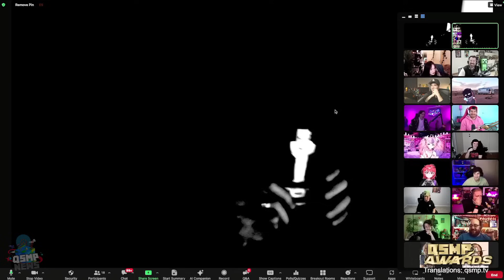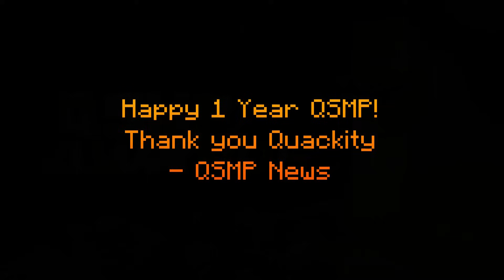QSMP Awards Highlights🏆| QSMP News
QSMP Awards Highlights, all parts from the awards that made us happy along the way! (this was so scuffed it was so funny)

🏆 Category Winners:
Best Jumpscare: Bagi
Best Prank: Vegetta
Funniest Death: Acau
Best Purgatory Moment: Cellbit
Best Purgatory 2 Moment: Wuant
Funniest QSMP Moment: Maxo
Saddest QSMP Moment: Jaiden and Roier
Best Language Exchange: Hugo and YD
Best QSMP Original Song: Charlie
Best PVPer/Fighter: Etoiles
Best QSMP Fail(s): Fit
Best Roleplayer: Roier
Worst House: Mariana
Most Iconic Clip: Pac
Most Bankrupt Islander: Niki
Most Playtime: Bad
Most Deaths: Tubbo
Least Deaths: Philza
Longest Distance Traveled: Etoiles
Most Kills: Pierre
Most Damage Taken: Foolish
Most Blocks Placed: Mike

(This channel is not owned by the QSMP, this is just a fan channel. Everything shown in this video was entirely from the QSMP and twitch clips.)